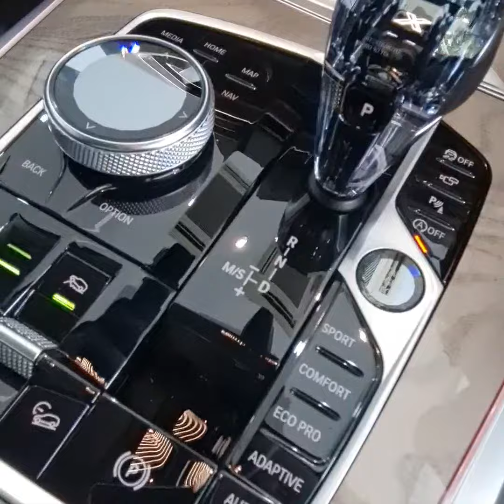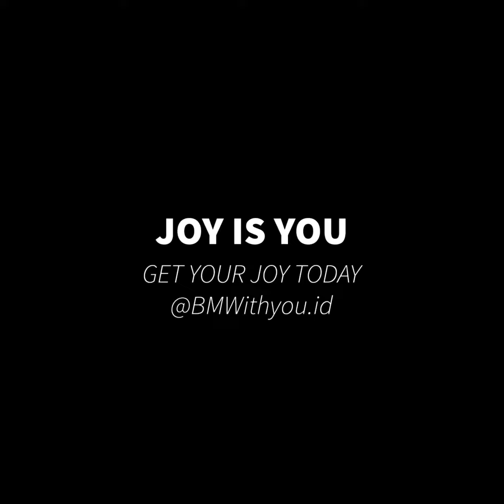BMWithyou.id - BMW X7 Pure Excelence Xdrive 40i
Terima kasih sudah berkunjung di Channel Youtube kami @bmwithyou.id

Business Consultant by
*Winston Tedjasukmono*

Semoga dalam waktu dekat bisa langsung kami bawakan "Demo Car" ke rumah untuk presentasi & testdrive mobil BMW

Jika ada pertanyaan lebih lanjut, jangan ragu untuk hubungi kami ASAP

Best Regards,
Winston Tedjasukmono
Business Consultant

Stay safe, healthy and have a great day ⭐